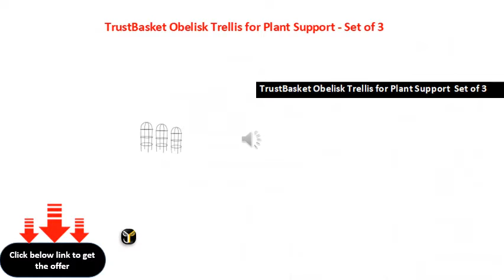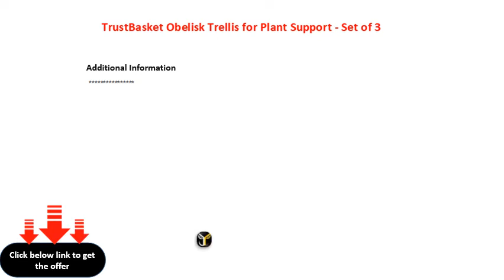TrustBasket Obelisk Trellis for Plant Support Set of 3